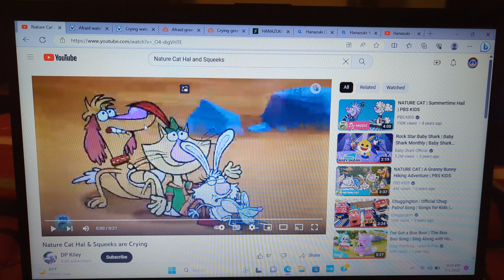Water Bottle, Green Tea, And Hanazuki Crying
Audio: Nature Cat Hal & Squeeks are Crying.